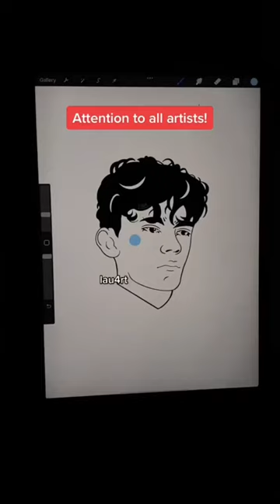Digital drawing of Charlie Spring from Heartstopper 🍂